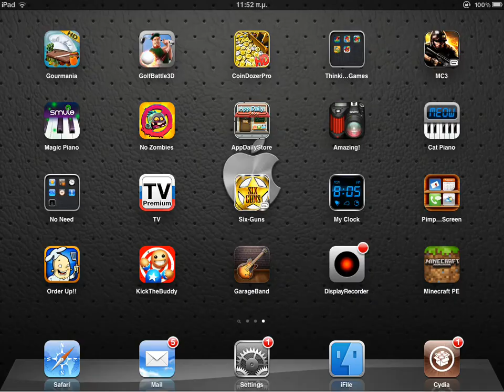Six Guns Arizona Race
I'm racing in Arizona with my Spanish mustang and beating all three English blood horses